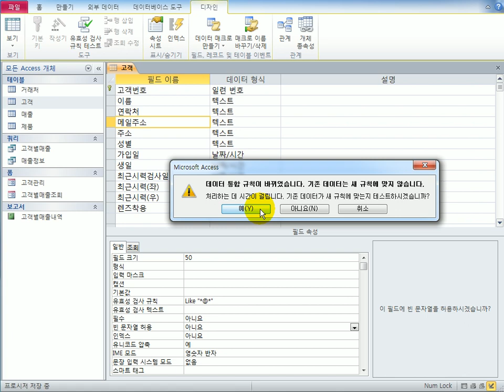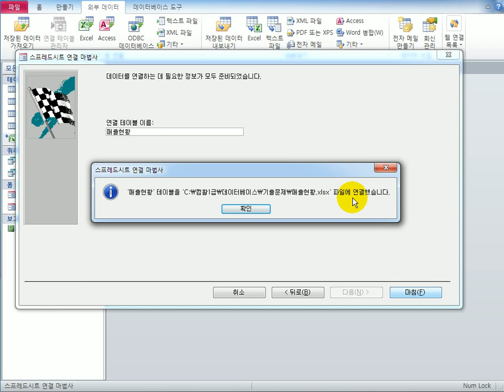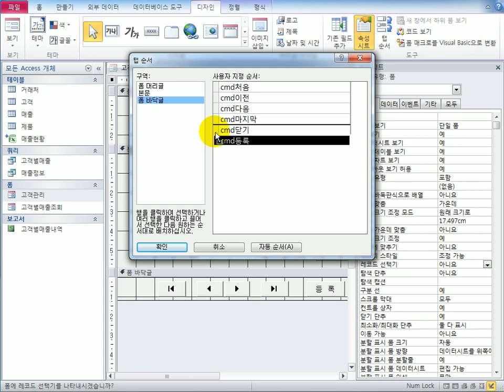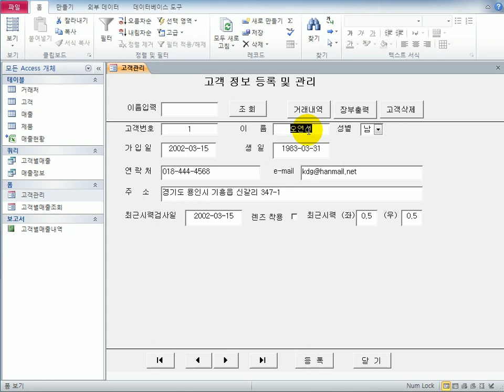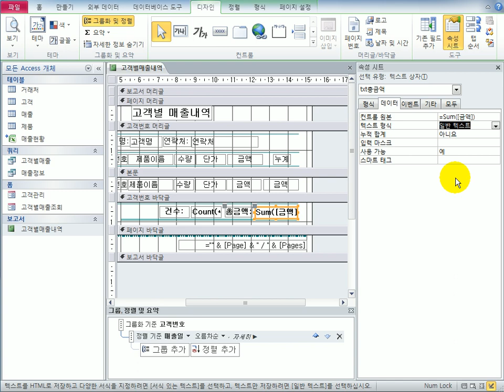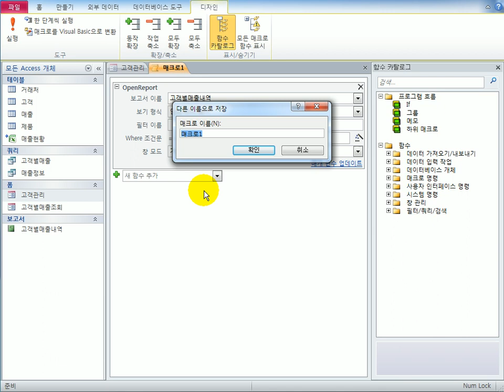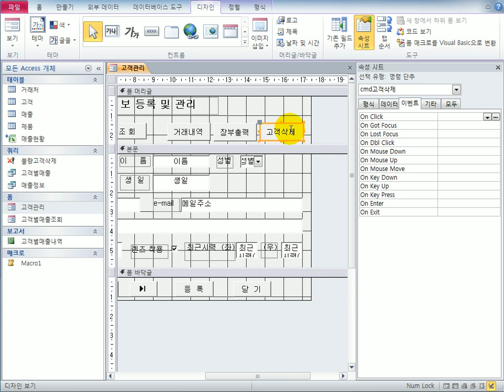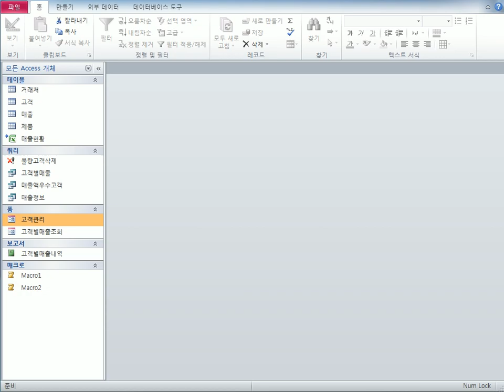[컴활1급실기] 액세스_2019B